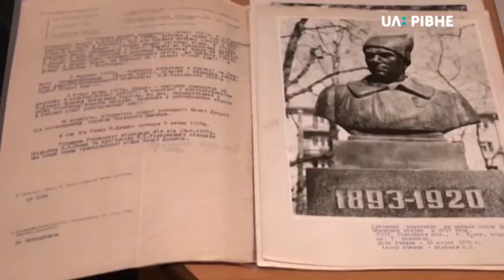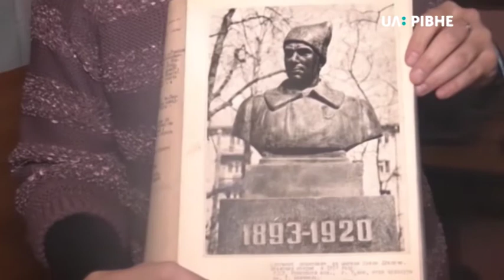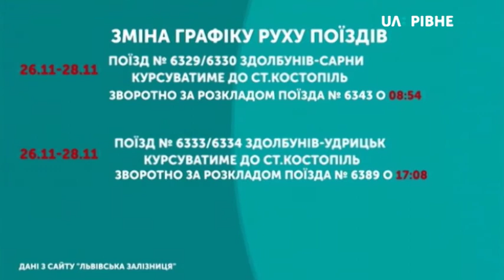26.11.2019. Новини. 07:30